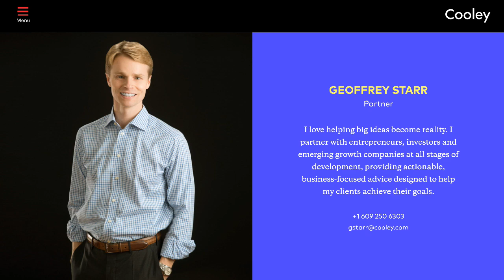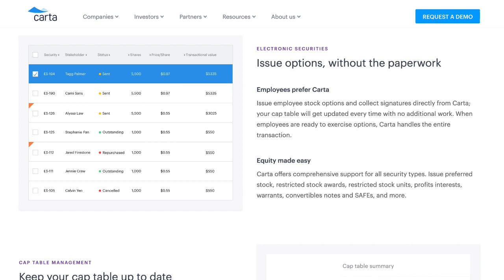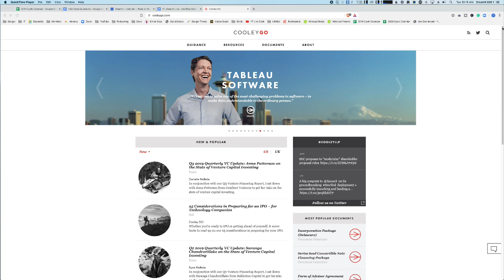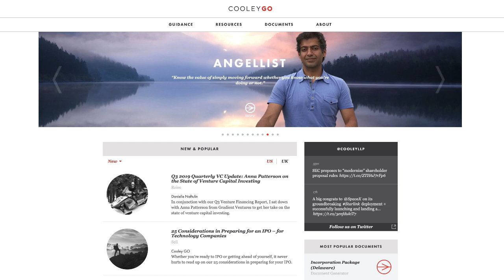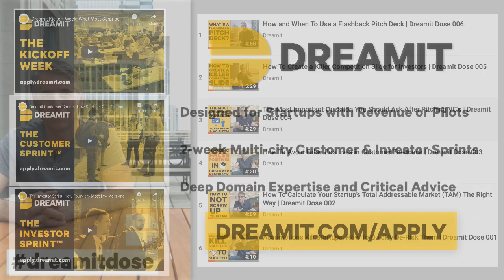5 Catastrophic Equity & Funding Mistakes Startups Make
A thoughtful strategic approach to equity structure and allocation is critical for all startups. Yet, over and over again, startups often make avoidable mistakes that can have catastrophic downstream effects. In this DreamitLive, Managing Director Adam Dakin speaks with Geoff Starr, Partner at Cooley, about five common mistakes and how to avoid them. Geoff has developed great pattern recognition, having counseled hundreds of startups on raising capital and allocating equity.

Table of Contents:
6:00 Common mistakes in allocating equity, how to understand relative contributions
11:00 Controls and restrictions, forfeiture restrictions
28:00 The importance of managing your cap table
30:45 Ways to manage your cap table
34:00 Common funding round types, priced rounds vs. safe notes, what's more appealing to investors
37:00 Mistakes in setting valuation, tying funding to a defensible plan of action
40:30 Setting milestones for investors
44:20 Avoiding complexity on the cap table
50:00 Starting company as an LLC or a C Corp
55:00 When should a founder agree to a valuation cap?
1:06 How much equity should you give to board members or advisors?